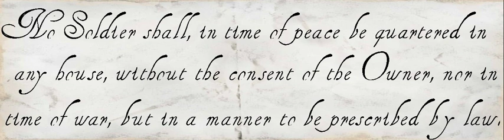The Cute Little Third Amendment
It's not every day people sit around and talk about the 3rd amendment. And yet,
it was important in its time. And is used sometimes to refer to an array of
rights. What is quarter? What are soldiers? What does this little amendment mean
today, if anything? A re-broadcast of our episode on the Third Amendment about
quartering soldiers, starting with. And a look at legal battles in fairly recent
history and then one that occurred right after I recorded the episode. (which
was resolved in the way I predicted on this cast).   We are part of Airwave
Media Network Learn more about your ad choices. Visit megaphone.fm/adchoices